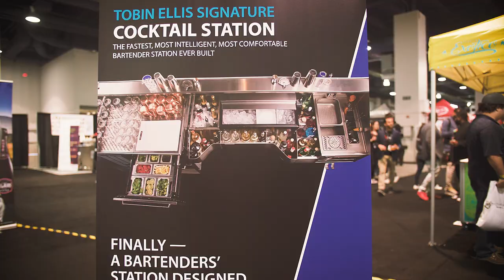The Best Bar Station In The World Created By Bartender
Who should design a bar station architect or bartender?

See this short video from NightClub bar show featured famous bartender Tobin Ellis who collaborated with Perlick corporation to create this probably the most advanced bar station in the World

:::::::My Setup::::::::

My Jigger (Japanese)
My Cocktail Kingdom Shaking Tin Set
My Long Bar Spoon
Cobbler shaker  (set)
Cocktail Mixing Glass 500ml
My Muddler
My Ice Scoop
Pour spouts we use
My Cocktail Kingdom Strainer
Amazing Camera I Use For Pictures and Videos